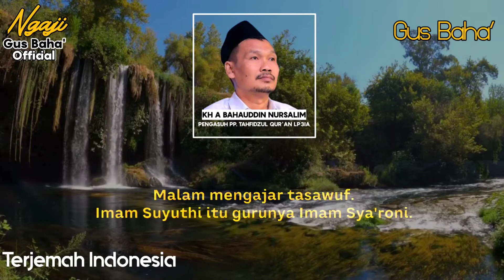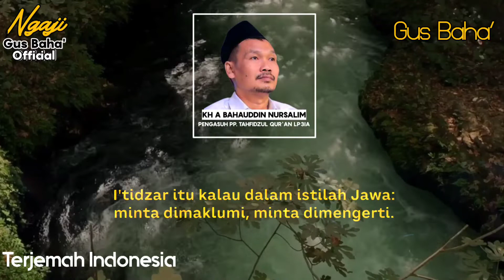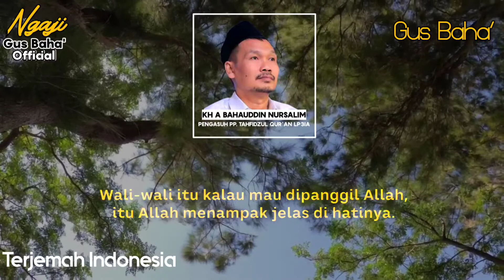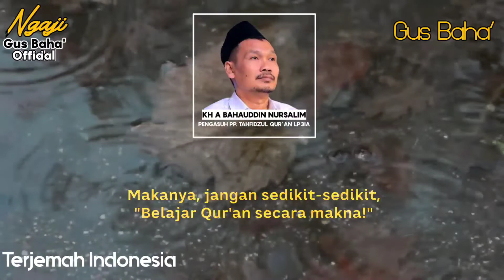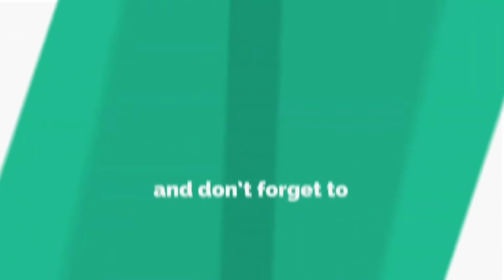Gus Baha' JANGAN IKUTI FATWA SUFI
Gus Baha Terbaru Bahasa Indonesia Subtitle Indonesia 2022

🔶Simak vidio ini sampai habis biar tidak salah paham

KH Ahmad Bahauddin Nursalim atau lebih dikenal dengan Gus Baha adalah salah satu ulama Nahdlatul Ulama (NU) yang berasal dari Narukan, Kragan, Rembang, Jawa Tengah (Jateng).

Gus Baha dikenal sebagai salah satu ulama ahli tafsir yang memiliki pengetahuan mendalam tentang Al Quran.
Gus Baha adalah putra seorang ulama ahli Quran, KH Nursalim Al-Hafizh dari Narukan, Kragan, Rembang, Jawa Tengah, sebuah desa di pesisir utara pulau Jawa.
KH. Nursalim adalah murid dari KH Arwani Al-Hafizh Kudus dan KH Abdullah Salam Al-Hafizh Pati.
Gus Baha seorang ulama yang alim namun sangat sederhana, dengan tausiyah beliau yang membuat hati menjadi tenang dengan ciri khas beliau yaitu dengan guyonan.
Mohon didengarkan sampai akhir agar tidak salah faham.
Kami mohon agar penonton mensuport dan menyebarkan video ngaji seperti ini dengan cara like, komen dan SHARE video ini, semoga apa yang kita lakukan akan menjadi amal jariyah kita.
 Semoga kita senantiasa mendapat keberkahan di dunia maupun di akhirat. Aamiin